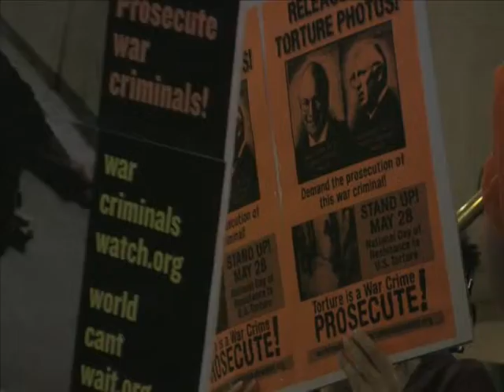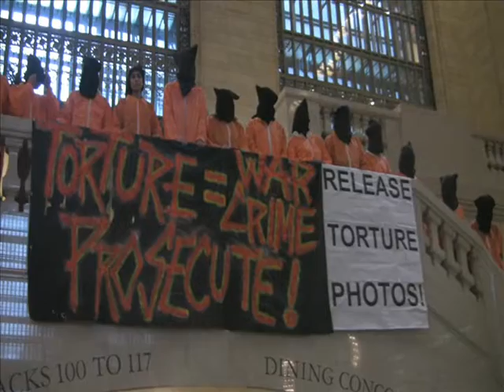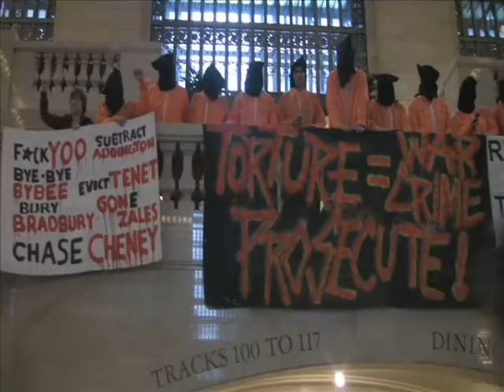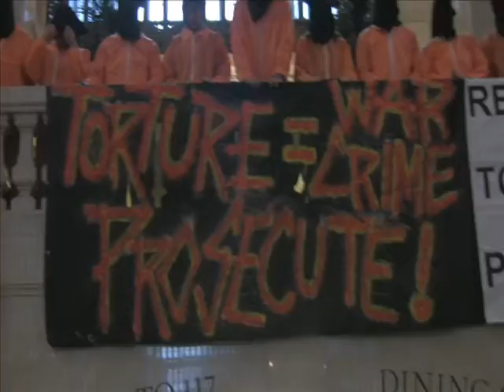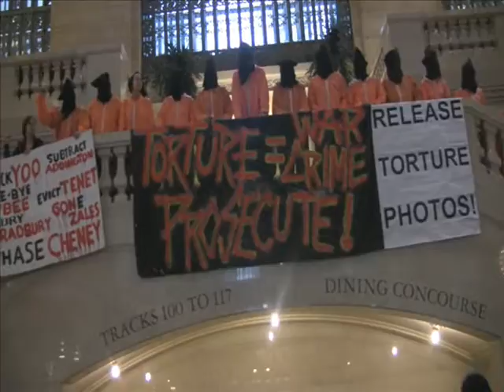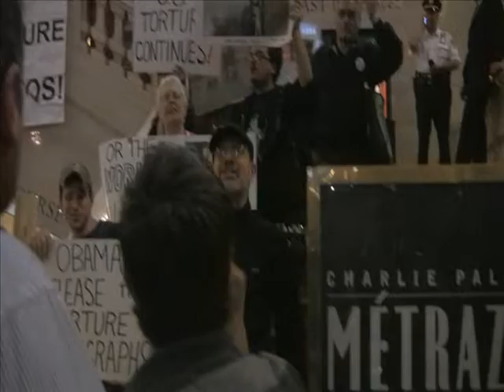Looking For Those Club Gitmo Lefties -Part 2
Those orange people do go and on...caught in a time warp, they just aren't happy unless they can be very VERY UN-happy...but the crowd gets bored and some get fed-up and dare to talk-back...so it seems more like 'playtime' for some leftards...?